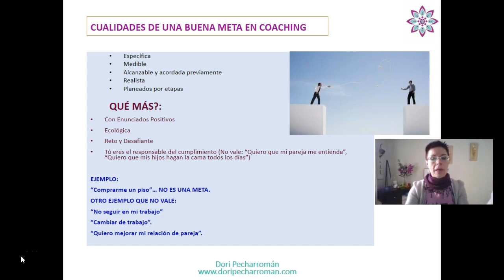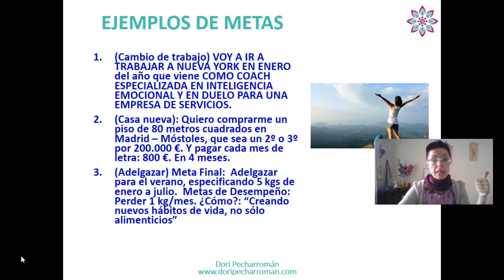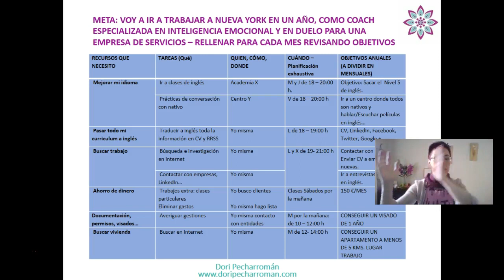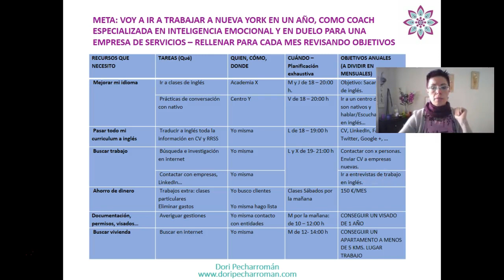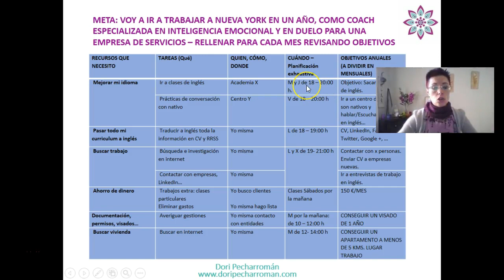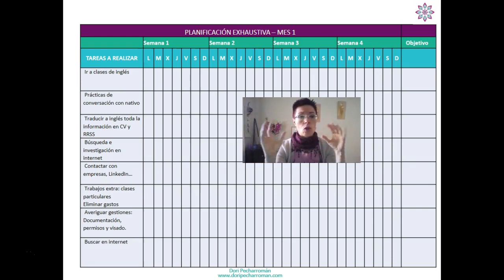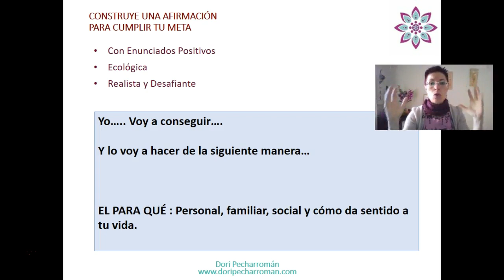11# Cómo [CONSEGUIR] tus ✌️METAS en la Vida y tus 🎖️Sueños | Empoderamiento Femenino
Descubre QUÉ HACER cuando sientes que NO PUEDES alcanzar tus METAS. Fácilmente con el EJERCICIO de COACHING que te propongo. Aprovecha la OFERTA del Curso "Empoderamiento Femenino"

Te propongo un plan de trabajo de 4 semanas para aprenderlo y rellenando este archivo